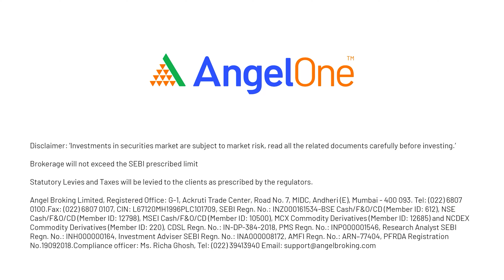Stock Market Today | Nifty 16,000+, Bharti Airtel 4.5% Gain, Expiry Day | Trader's Digest | Ep:26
Welcome to the 26th episode of Trader's Digest - Stock Market Today. In less than 5 minutes get complete information about Nifty 16,000+, Bharti Airtel 4.5% Gain, Expiry Day.